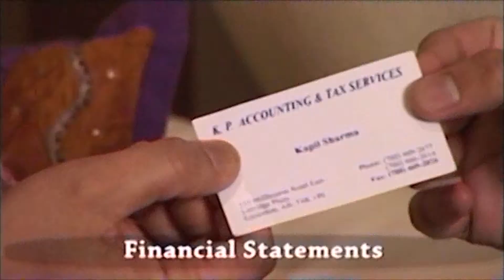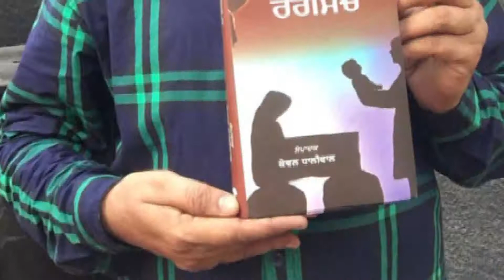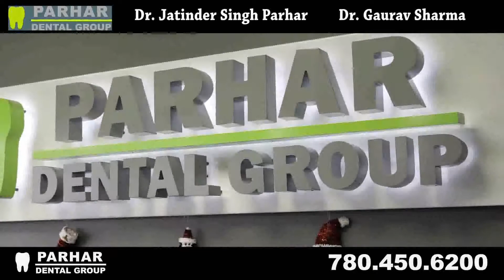Watan TV Ep 508 8th, Sep, 2019